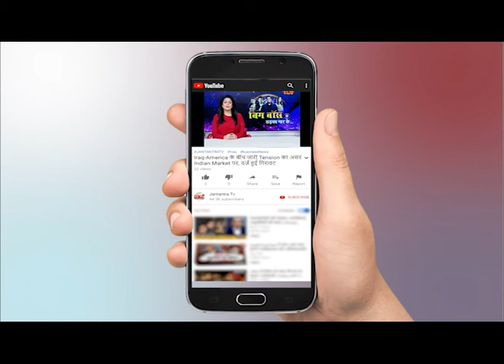Corona Strain पर भारत की बड़ी कामयाबी || India becomes first country to culture U.K. variant strain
India has successfully cultured the new corona virus strain, which originated in the U.K., the Indian Council of Medical Research (ICMR) said on Saturday.
In a tweet, the ICMR claimed that no country has yet reported successful isolation and culture of the U.K. variant of SARS-CoV-2.